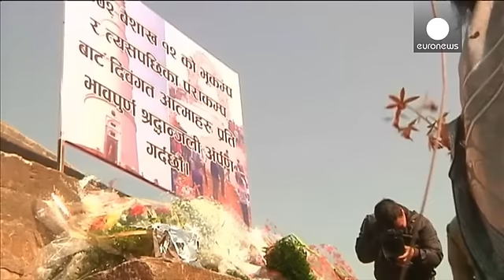عشية الذكرى الأولى مظاهرة منددة بتقاعس الحكومة في إعادة إعمار ما خلفه زلزال نيبال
عشية حلول الذكرى الاولى للزلزال الذي ضرب العاصمة كاتمندو وحد الحزن النيباليين على مقتل تسعة آلاف شخص وجرح نحو اثنين وعشرين الفا آخرين وتشريد الملايين.
وقف النيباليون الاحد دقيقة صمت في كاتمندو على ارواح الضحايا، رئيس الوزراء "ك.بي شارما" كان اول من وضع اكليلا من الزهور تكريما للضحايا اذين قضوا في الخامس والعشرين من نيسان الماضي.
 تحل الذكرى الأولى وسط سخط من الناس احتجاجا على بطء الحكومة في عملية إعادة الاعمار، وقد خرج نحو مئة شخص في مظاهرة قرب مكتب رئيس الحكومة وطالبوا الحكومة ببدء عملية الاعم…